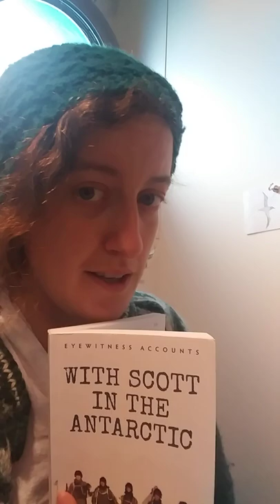Chapeauetry: Herbert Ponting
This inspired Antarctic poem is best read at ever-increasing speed! Herbert Ponting, the photographer on the Terra Nova expedition, was also a contributor to the South Polar Times, one of the expedition papers. The debate over how to turn a reindeer-skin sleeping bag in order to sleep in it may not be resolved here, but it is certainly explained...almost.